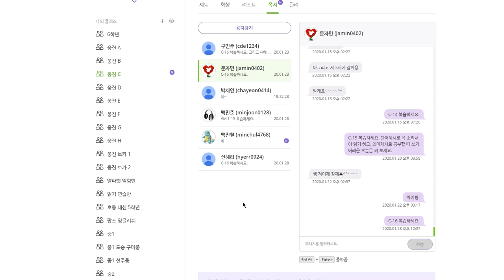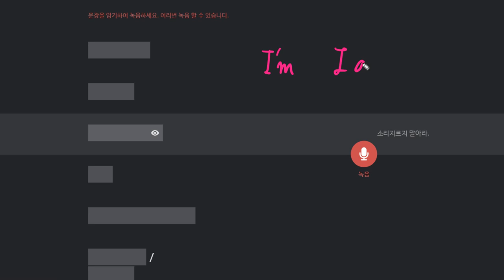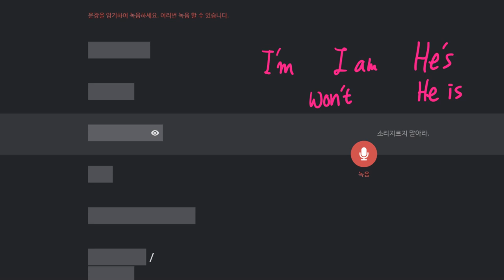문자민 2020 01 29